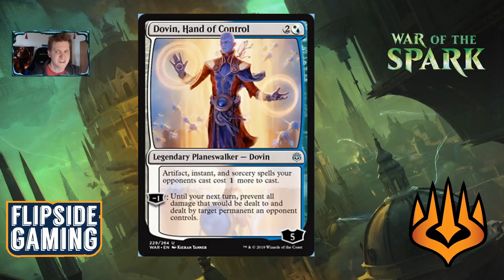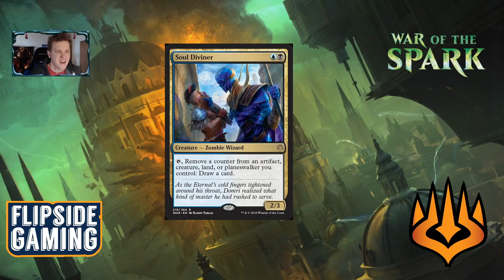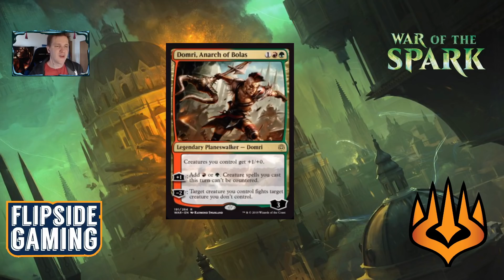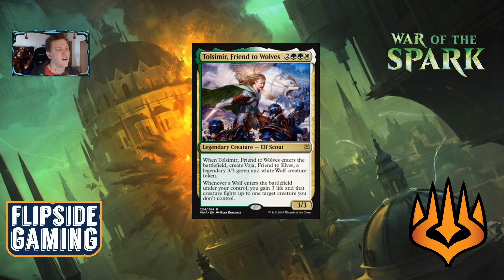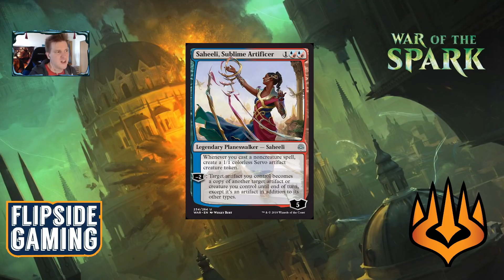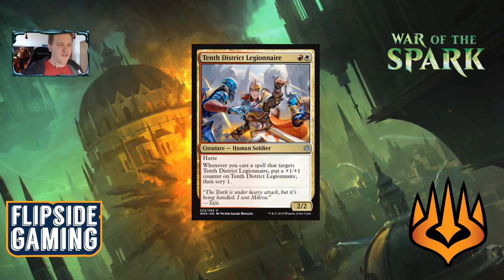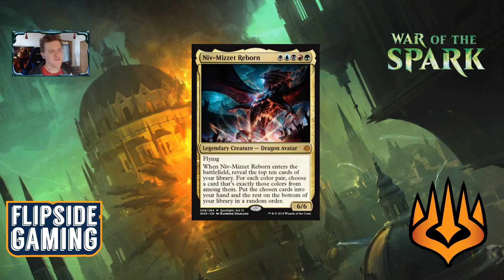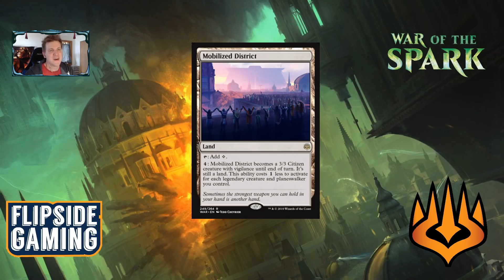War of the Spark Constructed Set Review - Multicolor & Colorless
Make a purchase of $10 or more between now and May 6th 2019
...and you will be entered into a drawing for an entire booster box of War of the Spark from FlipsideGaming.com

I stream Mon-Thurs 4-6 PM EST